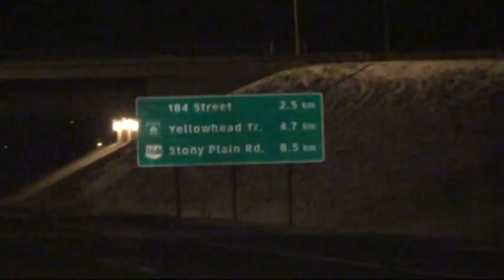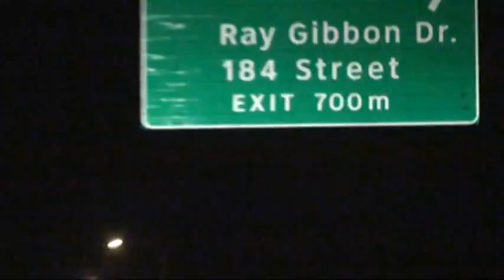Edmonton - taka sobie droga - (2015)